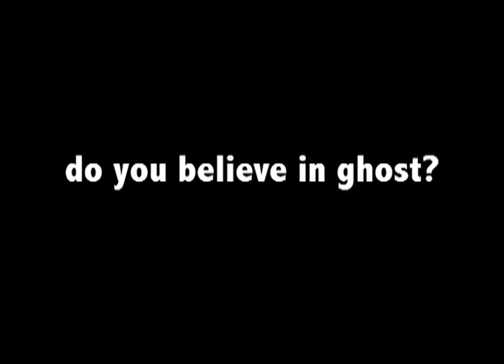SPIRIT VORTEX JUNEAU